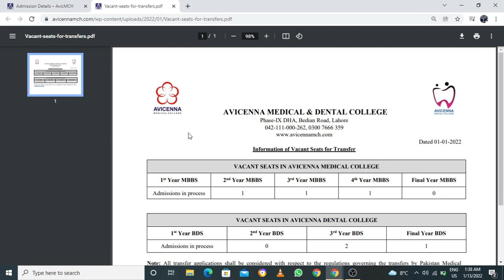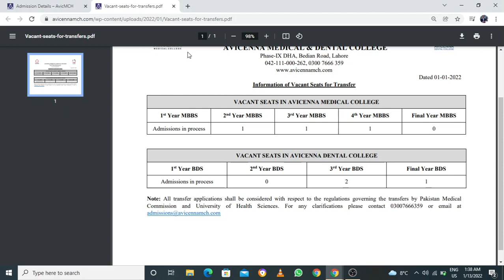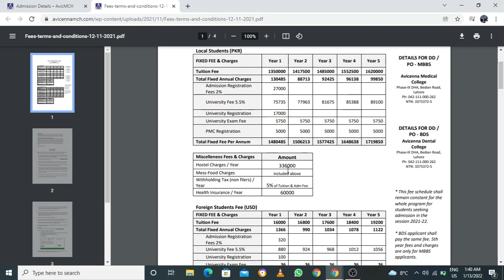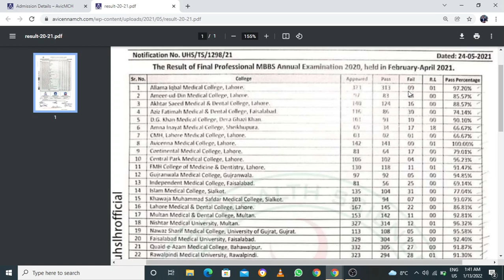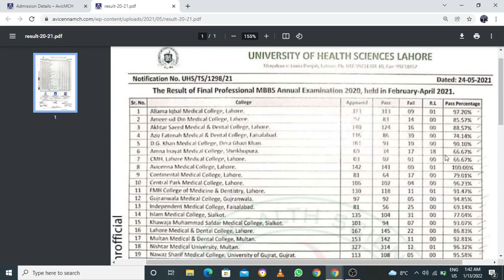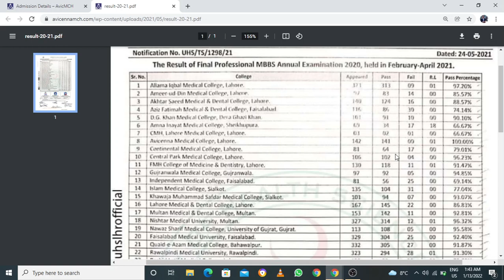hostels and result of avicenna medical and dental college